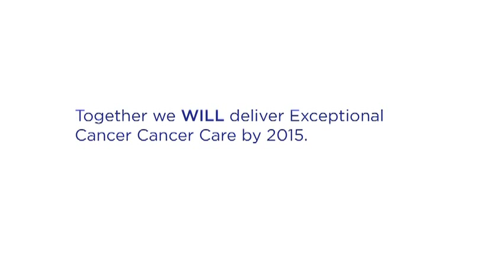Drs. Ramchandar and Anthes, Radiation Oncologists, discuss new Elekta Infinity Linear Accelerators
Dr. Kevin Ramchandar and Dr. Margaret Anthes, Radiation Oncologists at Regional Cancer Care discuss the new Elekta Infinity Linear Accelerators and how they will advance radiation therapy treatment for cancer patients.